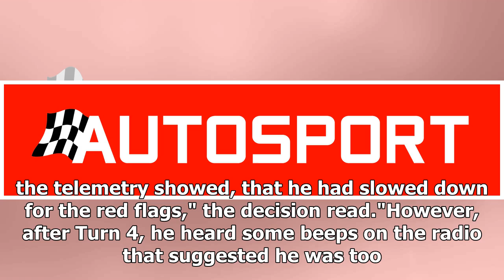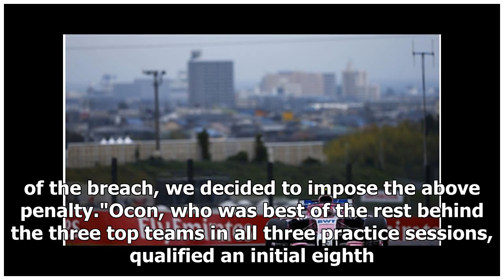Japanese GP: Ocon gets grid penalty for failing to slow for red flag | k production channel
Racing Point Force India driver Esteban Ocon will drop three places on the grid for Formula 1's Japanese Grand Prix for failing to slow sufficiently for red fla...